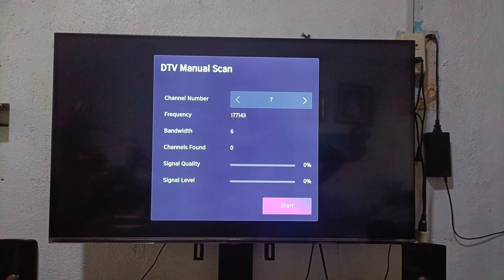How to manually scan for DTV services on Devant Smart TV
In this tutorial i will teach you on how to manually scan for DTV services on Devant Smart TV